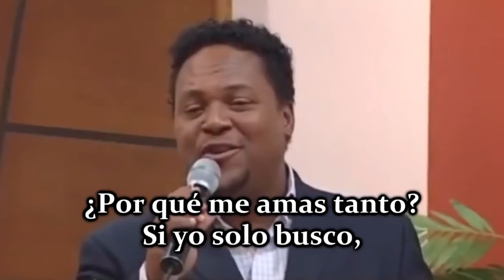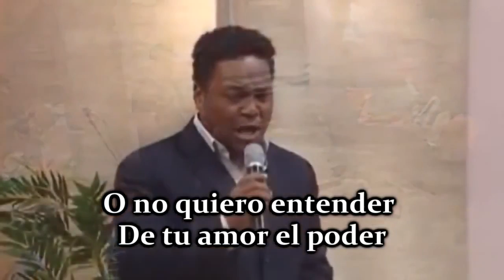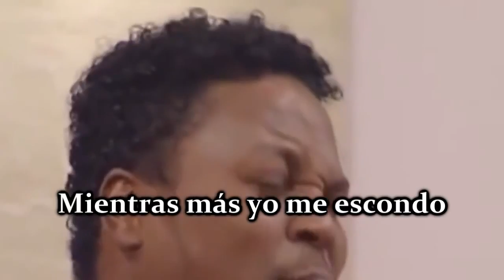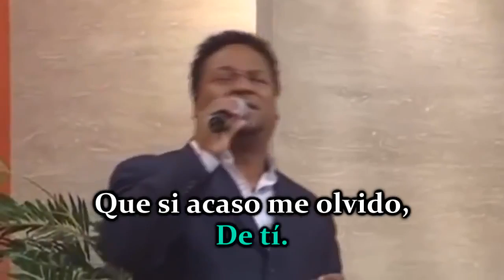Junior Kelly Marchena ¿Por qué me amas tanto Letra en video HD VIDADV